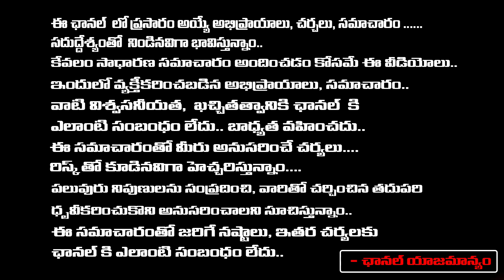కామారెడ్డి లో కేసీఆర్, ఈటెల మాస్టర్ ప్లాన్ ఇదే ..! | KCR and Etela master plan in Kamareddy..!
కామారెడ్డి లో కేసీఆర్, ఈటెల మాస్టర్ ప్లాన్ ఇదే ..! | KCR and Etela master plan in Kamareddy..! | First Telugu